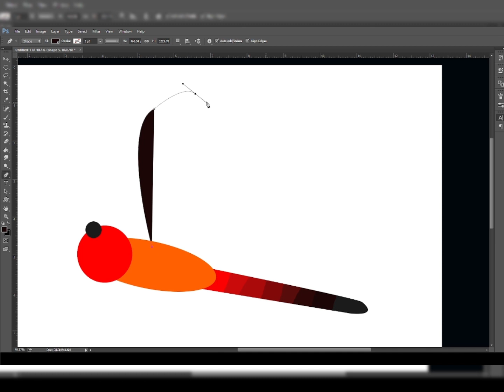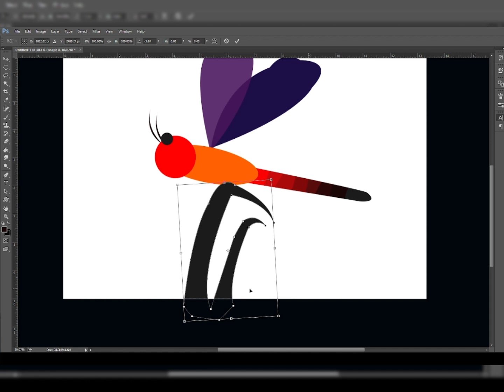How to draw Grasshopper on Phptpshope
In this  vedio,I will show you how to draw a Grasshopper on photoshope.